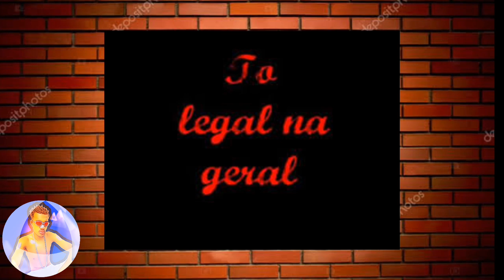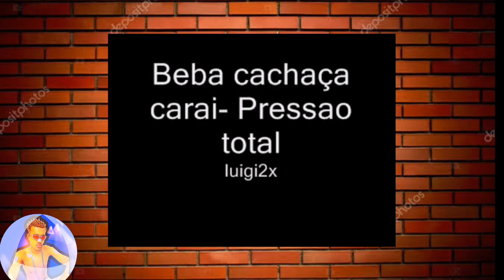Por onde anda a Banda trifase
Iae rapaziada tranquilo hoje vou mostrar para vocês por onde anda a Banda trifase dona do hit vai da uma reboladinha!